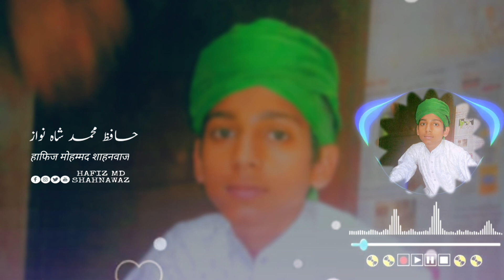agar aap Musalman Hain to ye byan aapko sun na bahut jaruri hai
حافظ محمد شاہ نواز

Maulana Tariq Jameel takrir
Maulana Tariq Jameel bayan
MolanaTariq Jameel video
Maulana Tariq Masood bayan video taqreer
Maulana aminul Qadri bayan
Molana Aminul Qadri taqreer
Hafiz Mohammed Shahnawaz taqreer
Hafiz Mohammed Shahnawaz bayan
Mufti Salman azhari bayan
Salman azhari taqreer
Mufti Tariq Masood bayan
Urdu takrir
Hindi Taqreer